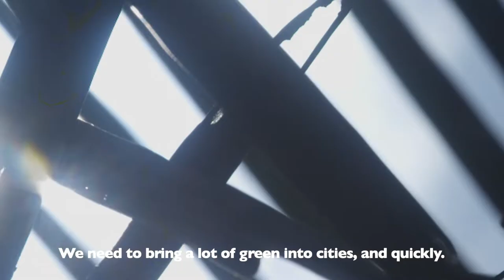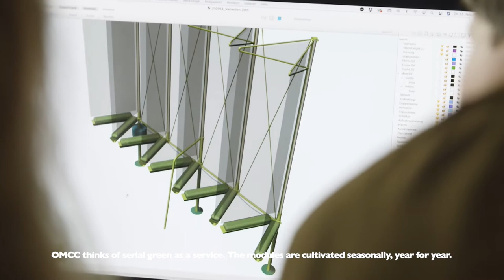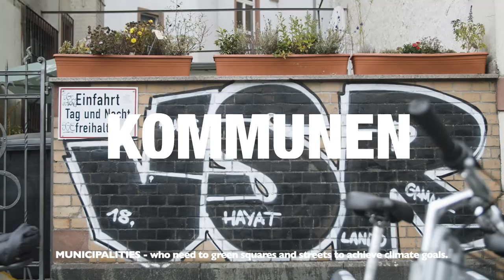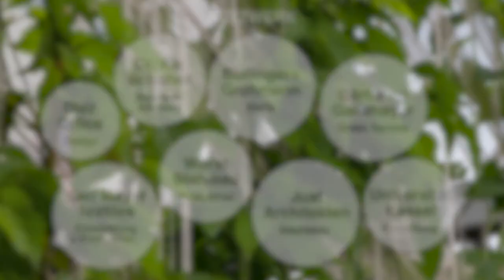OMC°C on Companisto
Female Founders with a unique solution for greening and cooling city centers and buildings

Note: The acquisition of this security involves substantial risks and may result in the complete loss of the assets invested. The promised return is not guaranteed and may also be lower. This document serves to advertise the security. A basic information sheet has been published for this securities offering.

- Business angels who want to invest at least EUR 10,000 can register directly in the Angel Club

Via Companisto, private individuals and companies can invest in the equity of innovative start-ups.

Companisto, the leading network for equity investments, has reached the highest funding volume for start-ups through equity capital in the German-speaking area.